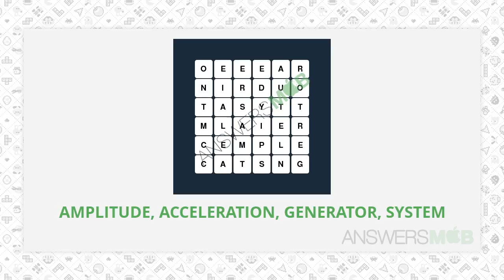WordBrain Themes Engineering Level 1 Answer - AnswersMob.com